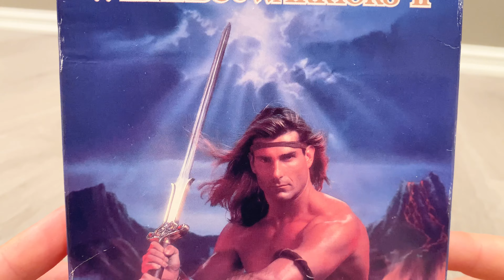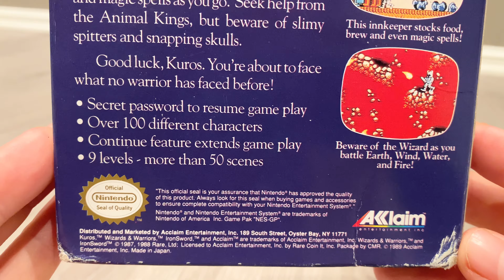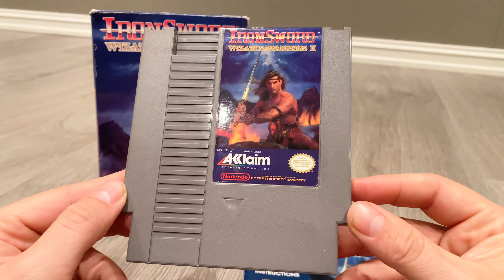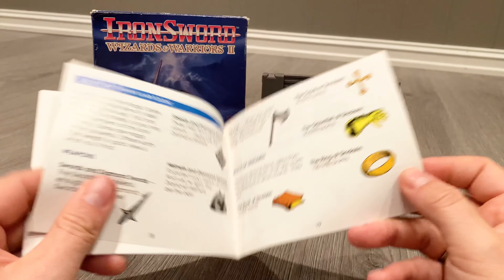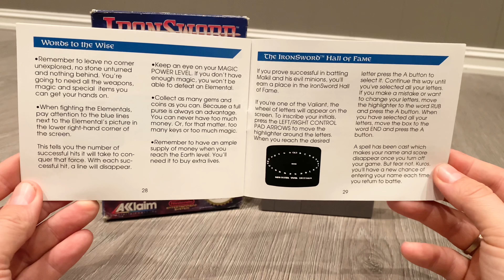Iron Sword Wizards & Warriors 2 Unboxing ASMR - Nintendo 8bit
In this video i am unboxing  Iron Sword Wizards & Warriors 2 for the 8bit Nintendo , this is the us version, reva, its from my personal Collection,  i have great memories with this game,  how about you?